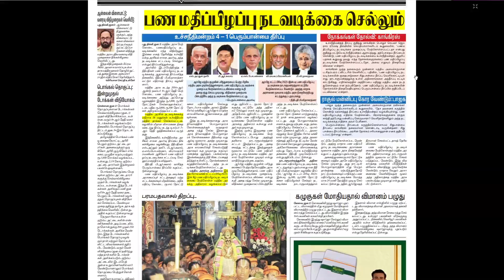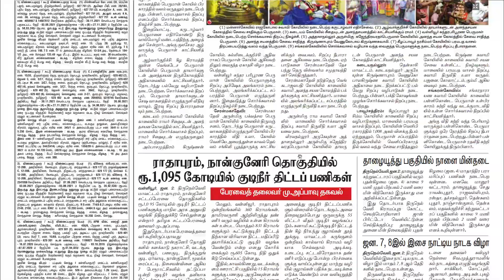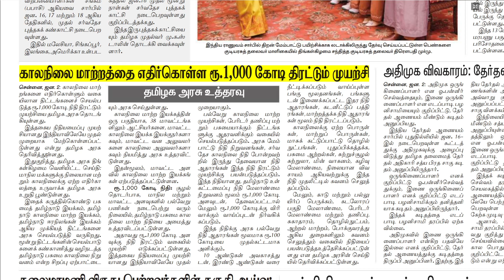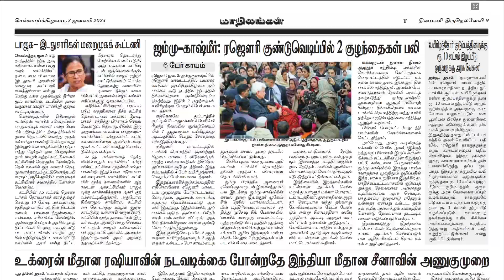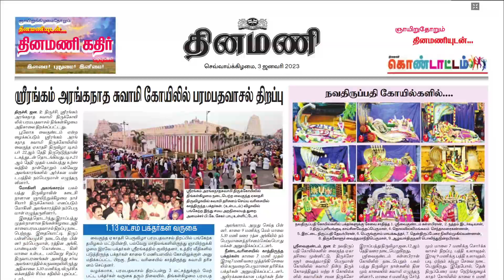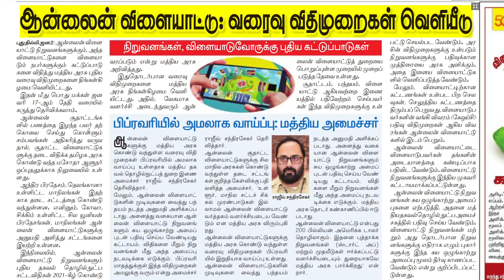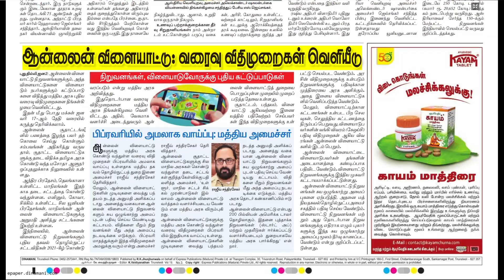NEWS Paper Reading | தினமணி | 03.01.2023 | Suresh IAS Academy